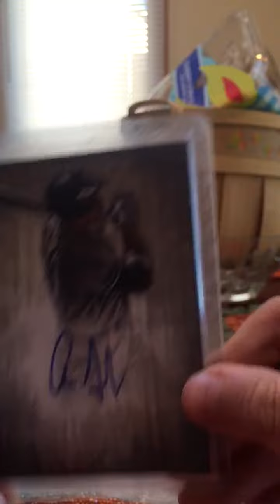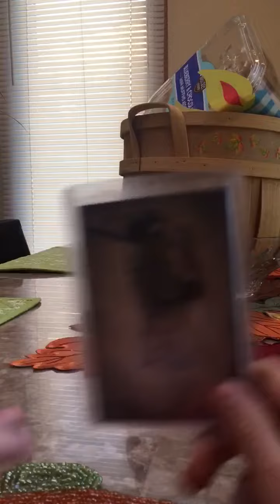AARON JUDGE AUTO! MAIL DAY #7!